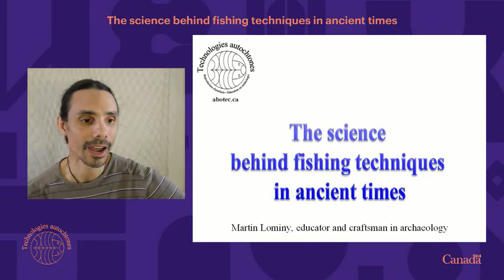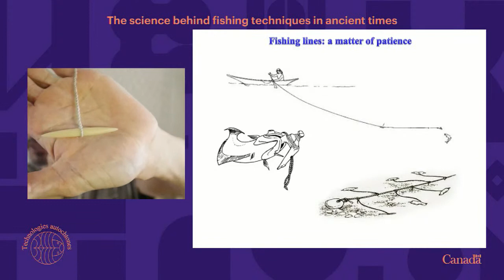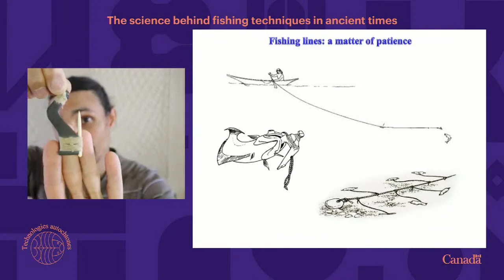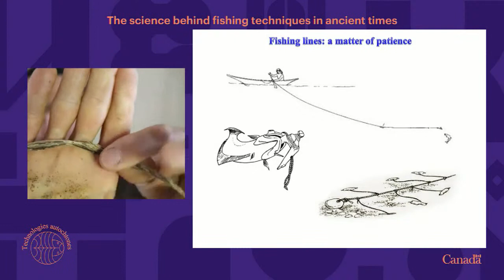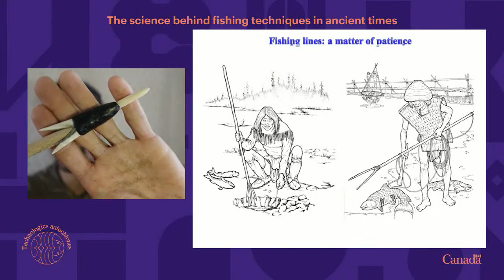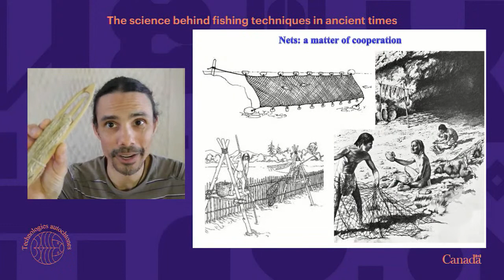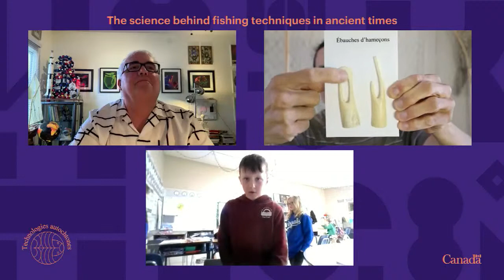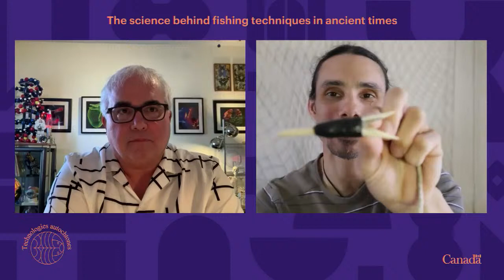The science behind fishing techniques in ancient times. (OdySci 2022)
Version française : youtu.be/KX5zmpfg1sE

DETAILS
Discover the diversity and ingenuity of early technologies and prehistoric tools through an interactive presentation about the crafting techniques and strategies of ancient fishing instruments. The presentation will include a variety of artifact reproductions made from natural materials and technical demonstrations drawn from tradition and experimentation.

Don’t miss this enriching event where early science, innovation and archaeology come together to give us a practical vision of the past and a better understanding of the development of new traditions and cultures through the exploration of ancient technologies.

OUR GUEST
Martin Lominy studied anthropology at the University of Montreal with a specialization in archaeology. During his undergraduate studies he had the opportunity to join a field archaeology project in Peru where he developed a strong interest in pre-Columbian societies and went on to undertake a study of Maya architecture as his graduate project. Then came another opportunity to join a museum studies project in Guatemala where he developed an educative approach that set the path for his first years of career in Quebec museums. There he renewed his interest in North American prehistory while working with artifact collections and aboriginal colleagues on various education projects. Over the course of ten years as a museum educator and anthropology teacher he developed an expertise on aboriginal technologies through the reproduction of artifacts for education. It is for that purpose that he founded Aboriginal Technologies in 2005 and has since provided educational and scientific services for schools, museums, universities, research groups and aboriginal communities.